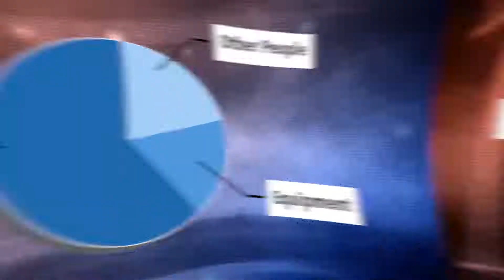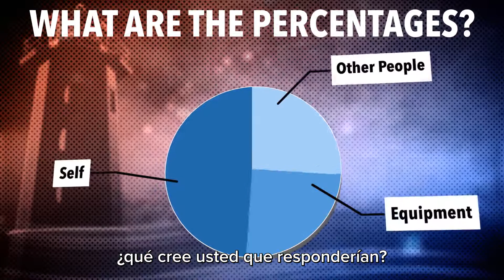Cambio de Paradigmas por Larry Wilson | #2 - Las 3 Fuentes de Eventos Inesperados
En el lugar de trabajo y de manera similar en el hogar o en la carretera, solo hay 3 fuentes principales de eventos inesperados: o el equipo hace algo inesperadamente, alguien más hace algo inesperadamente o nosotros hacemos algo inesperadamente.